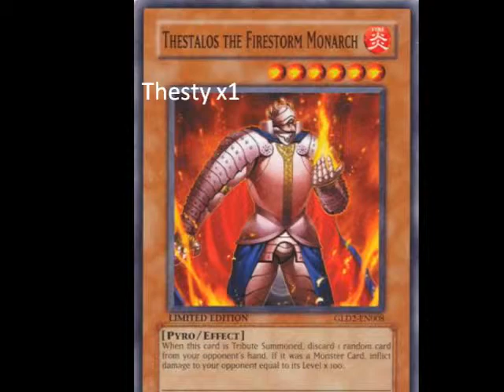Macro Monarchs September 2010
A macro monarch deck based on Semptember 2010 banlist. Has been play tested at local tourney
Song- Revolution by The Beatles